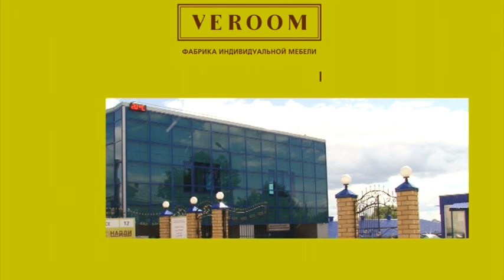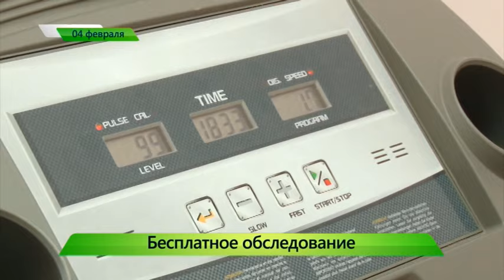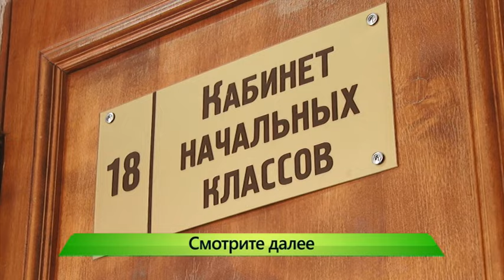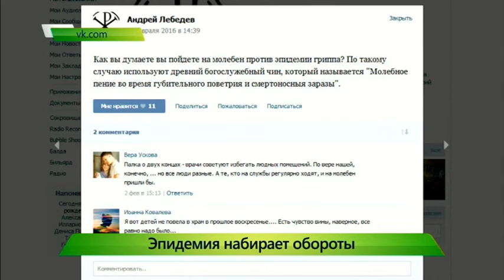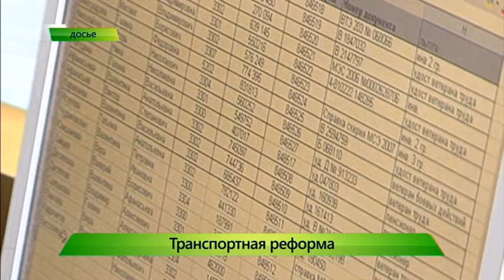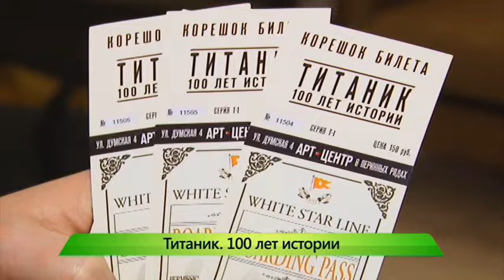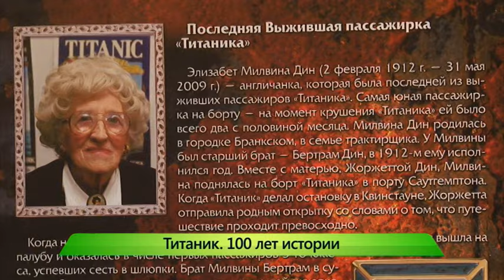”Город” выпуск 04.02.2016